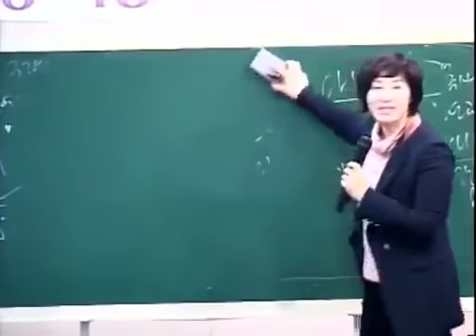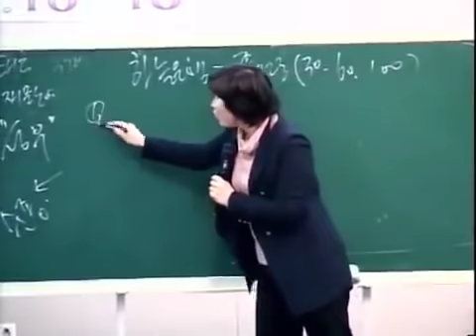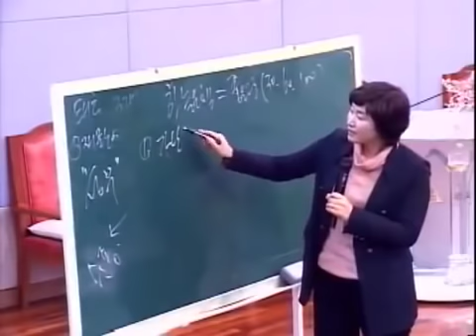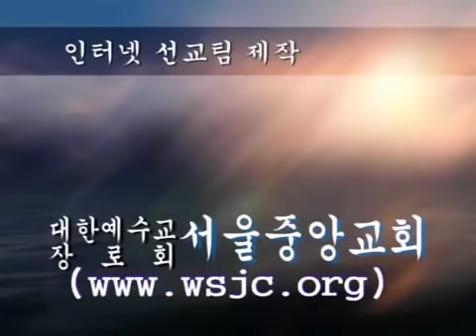서울 중앙교회 재정강의 6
추천강의시리즈1